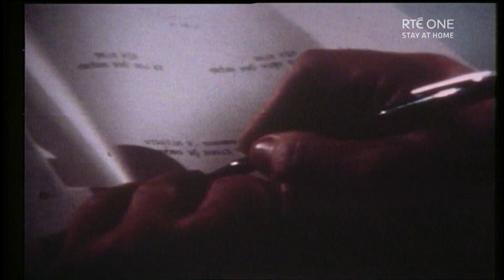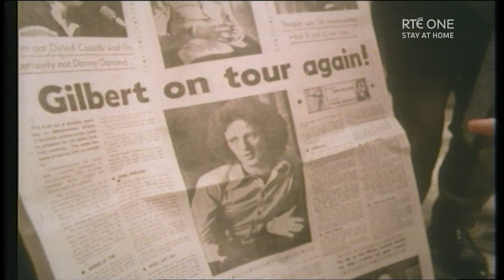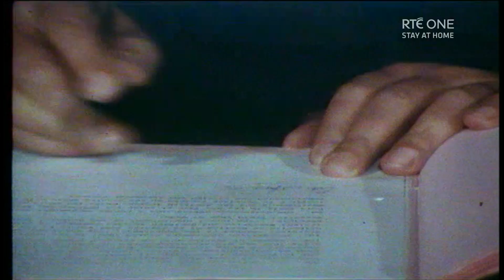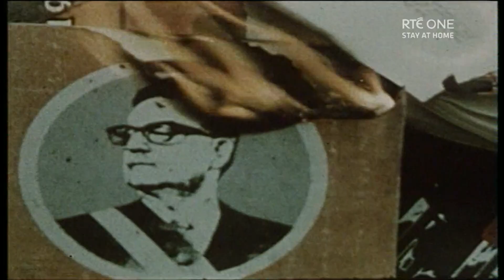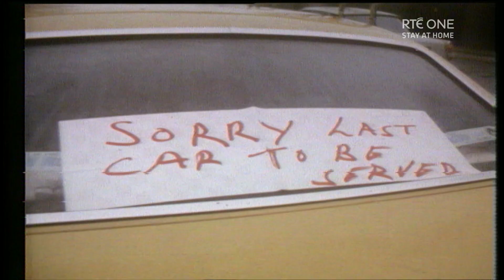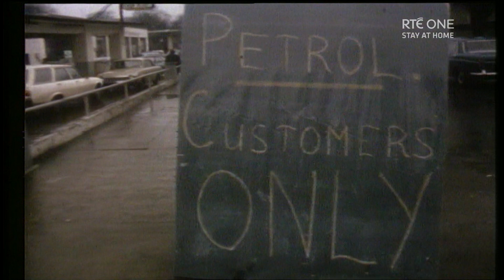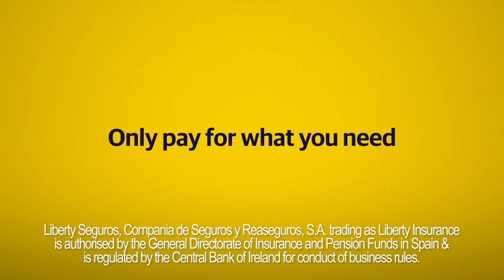RTÉ One Reeling in the Years 6th February 2021